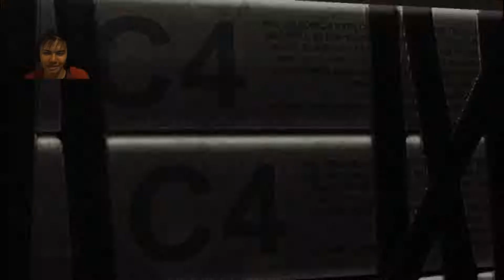Shoryuken !!! -Deadpool part #02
i'dunno what i want to write